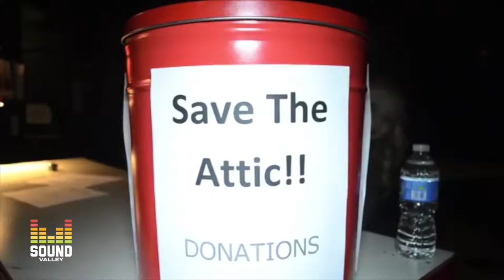A Look Back At The Attic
Sound Valley takes you down memory lane to The Attic in Kettering, Ohio.